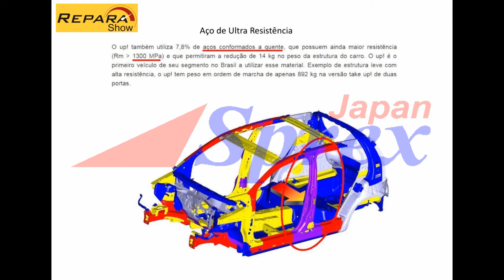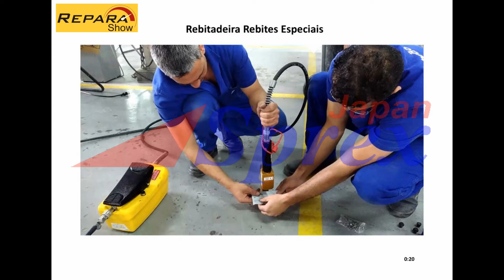1173 Equipamentos, Ferramentas, Materiais e Cuidados ao Reparar Carros da Última Geração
Veja o conteúdo da palestra "Equipamentos, Ferramentas, Materiais e Cuidados ao Reparar Carros da Última Geração" na Repara Show 2019 São Paulo - Sprex Japan.
Inscrição aberta para Curso Express Repair de Funilaria e Pintura de 05 Dias de NOVEMBRO e DEZEMBRO.
Data-1: De 25 (seg) a 29 (sex) de NOVEMBRO de 2019
Data-2: De 16 (seg) a 20 (sex) de DEZEMBRO de 2019
Local: Centro de Treinamento Wimpel e ATC da AkzoNobel S.B.C